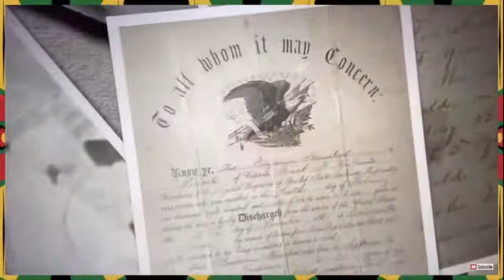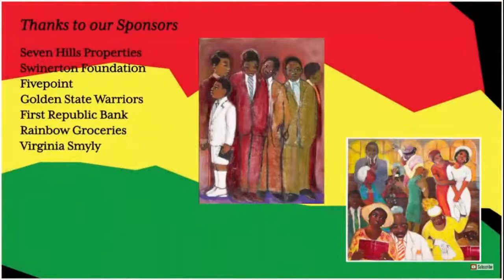SFAAHCS: Black History Month Kickoff Celebration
Bayview Opera House Ruth Williams Memorial Theater is honored to present a promotional stream of the San Francisco African American Historical & Cultural Society's Black History Month Kickoff Celebration.

This years celebration will include an invocation by Pastor Kirk Davis, remarks from Mayor London Breed, Speaker of the House Nancy Pelosi, President of the Board of Supervisors Shamann Walton, performances by the Third Baptist Church Choir and more!

Todays event kicks off a month-long series of  virtual events hosted by the SFAAHCS for Black History Month.